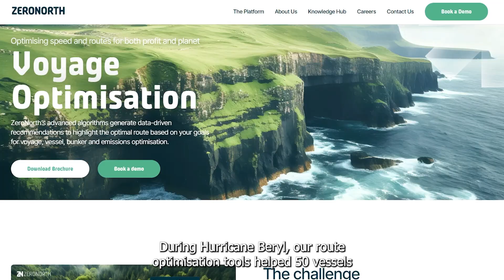Navigating the Storm: How ZeroNorth's Voyage Optimization Tackles Rising Emissions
Hurricane seasons are intensifying, and their ripple effects extend beyond the shores. Recent data shows that ships rerouting due to storms are burning up to 50% more fuel, leading to a significant increase in emissions.

With extreme weather becoming more common, making smart, data-driven decisions is crucial for maintaining the sustainability of maritime operations. Discover how ZeroNorth's voyage optimisation and integrated weather routing are making a difference.